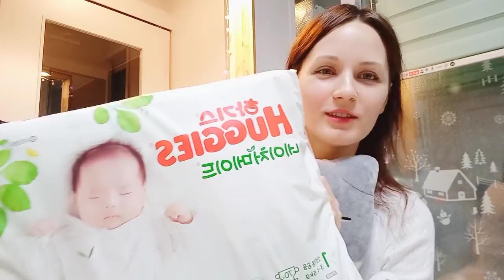Новости месяца! Личная жизнь! Политика и экономика! Дом и быт!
новости Южной Кореи, итальянский ресторан в Корее, середина беременности, типичная корейская вечеринка ,что принято дарить для новорожденных в Корее, как утепляют окна в Корее!
музыка
ES_Safe Momentum - Imprismed